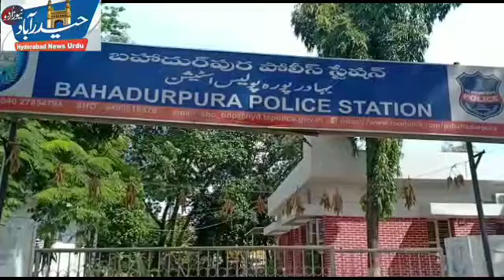From Charminar Congress taken out rally for RTC Employees